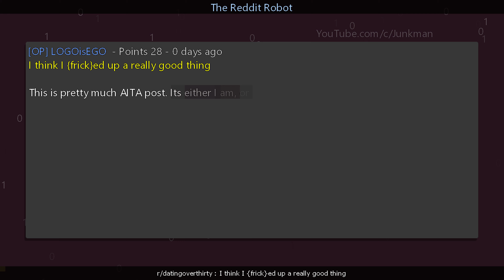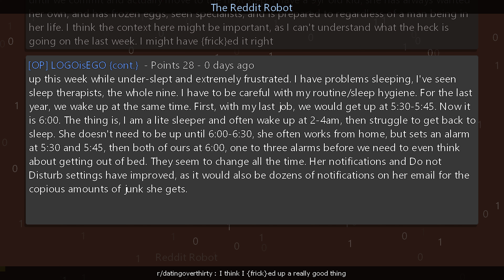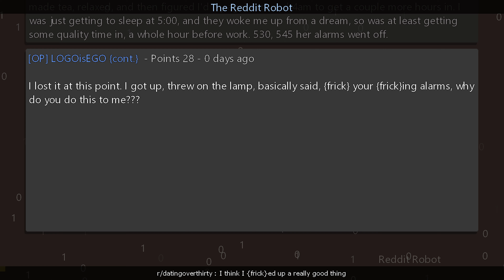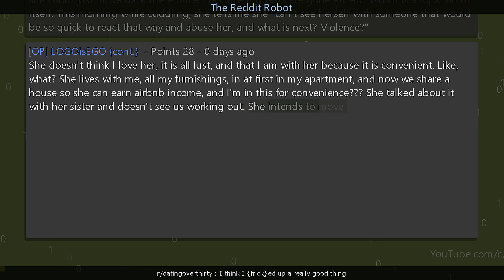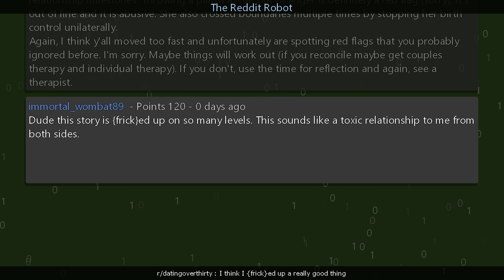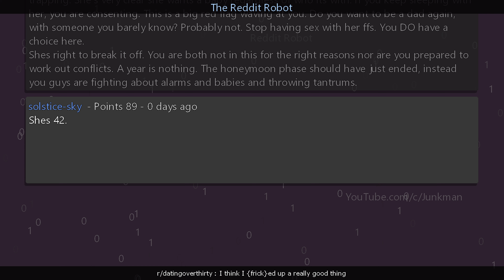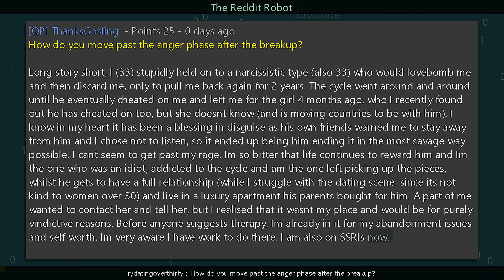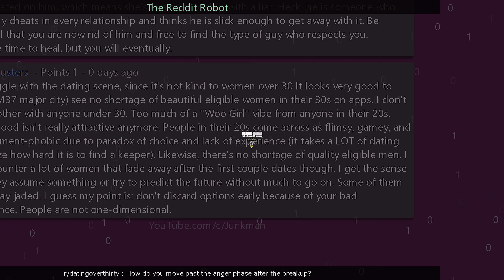r/datingoverthirty - I think I {frick}ed up a really good thing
Information
Creation Date: 11/27/2023 5:57:52 PM
Subreddit: r/datingoverthirty

Timestamps
00:00:00 I think I {frick}ed up a really good thing
00:10:53 How do you move past the anger phase after the breakup?
00:15:12 Outro